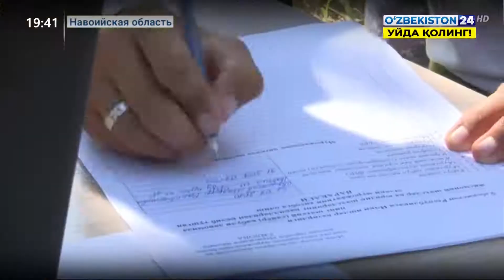Деятельность народных приёмных в Навоийской области